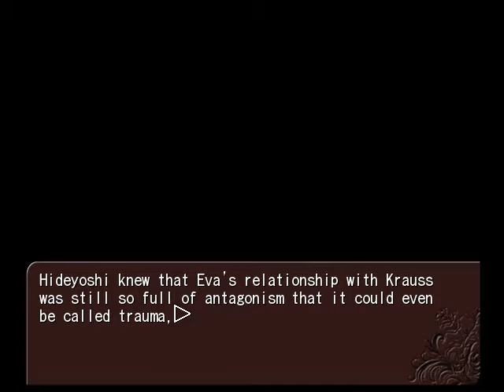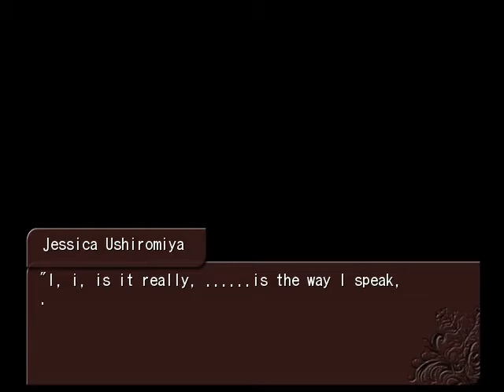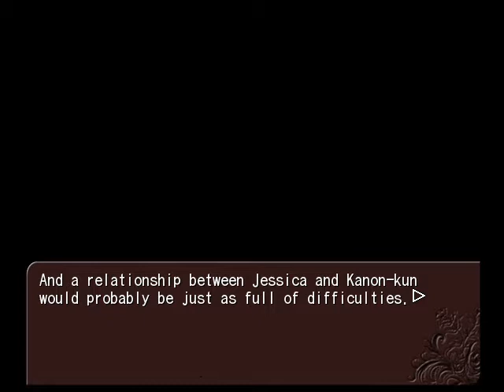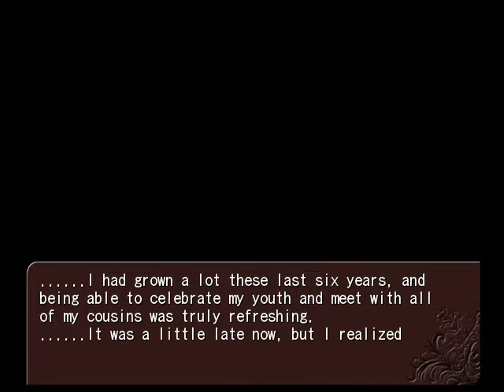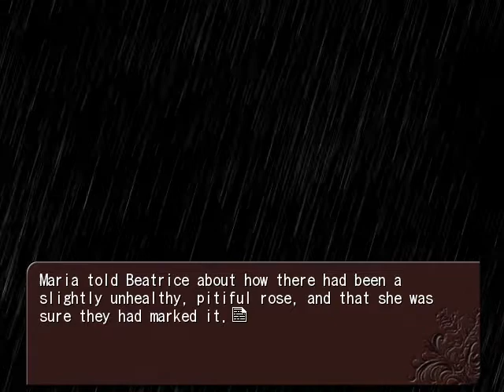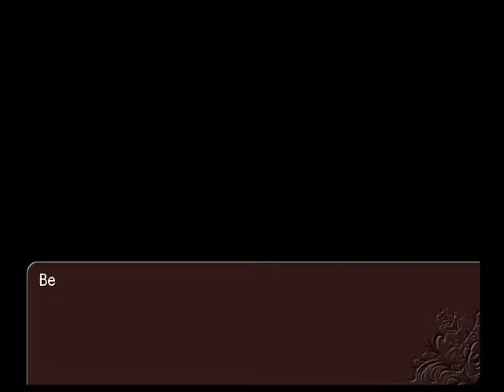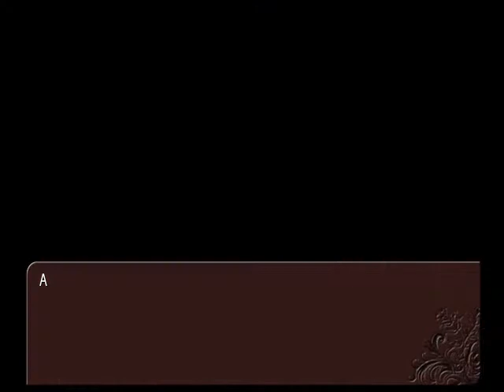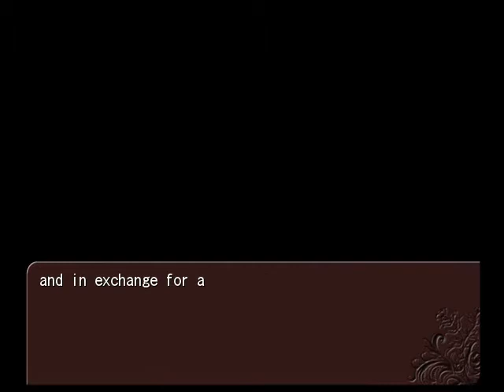Umineko no Naku Koro ni - Episode 3 Part 2/20 [PC with PS3 Patch]